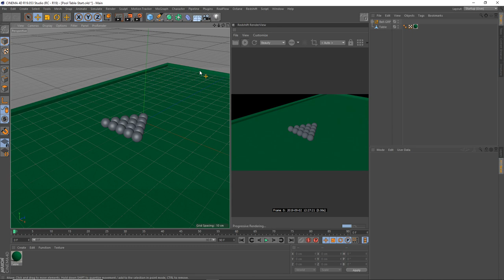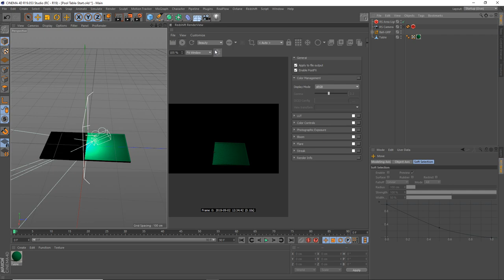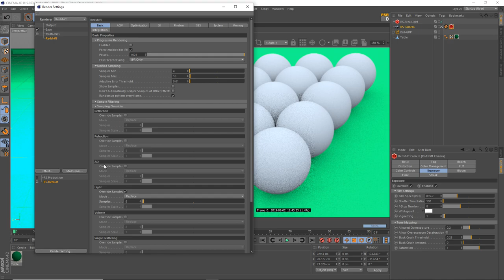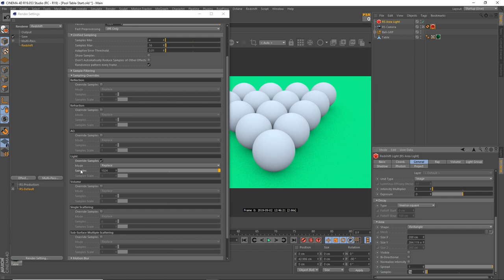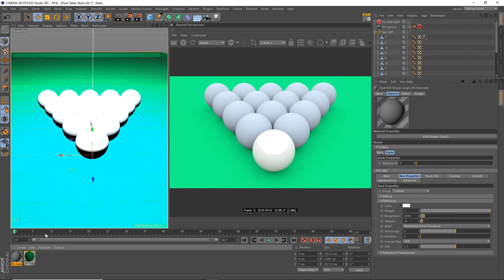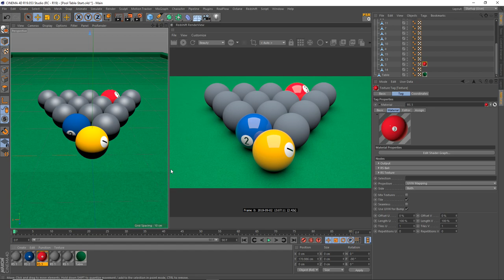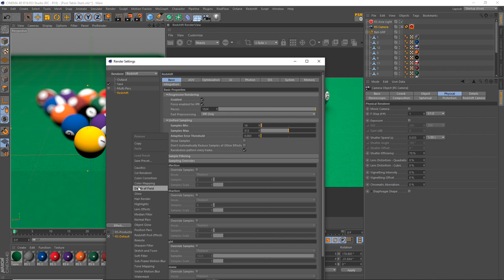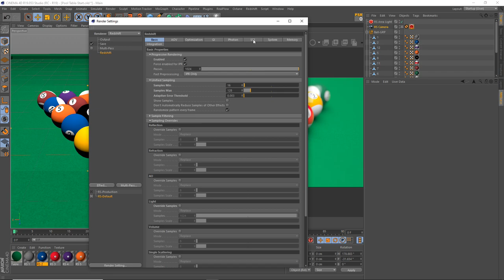Cinema 4D - 05 - Thêm camera, ánh sáng, chất liệu trong Redshift